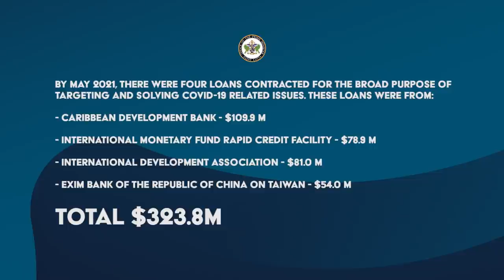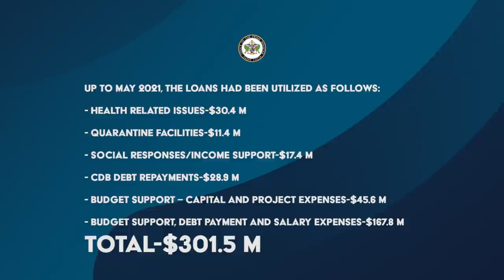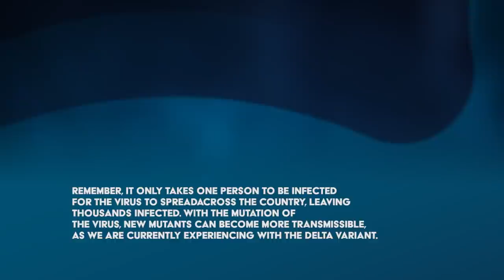Situation Update on COVID-19 - Prime Minister's Address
Prime Minister Hon. Philip J. Pierre provides a situation update on COVID-19 in Saint Lucia.